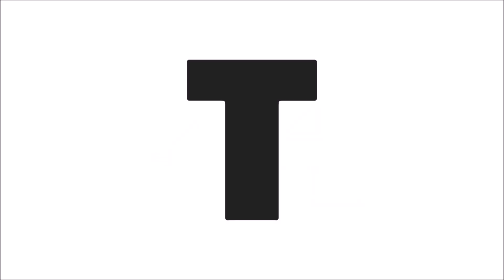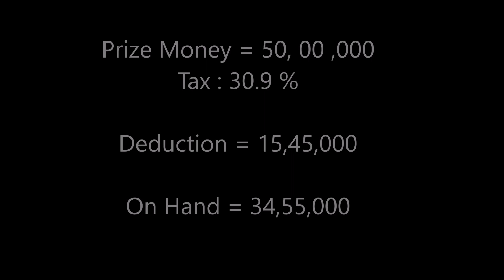How much tax deducted in Sivabalaji biggboss final title winning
How much tax deducted in Sivabalaji biggboss telugu final title winning